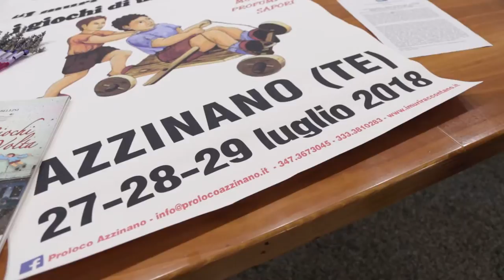18^ edizione per “I muri raccontano…” ad Azzinano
Prende il via oggi la manifestazione “I muri raccontano… i giochi di una volta” nel suggestivo borgo di Azzinano. Un evento che giunge quest’anno alla sua 18^ edizione con l’organizzazione della pro loco di Azzinano e del comune di Tossicia, nel teramano